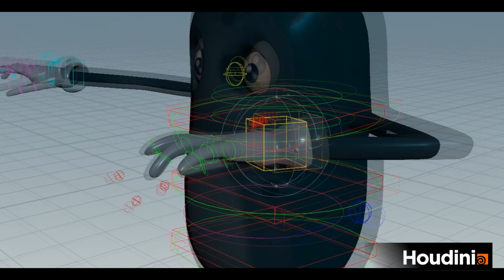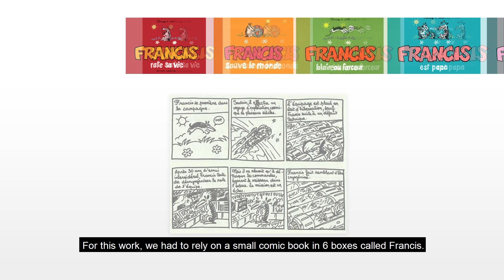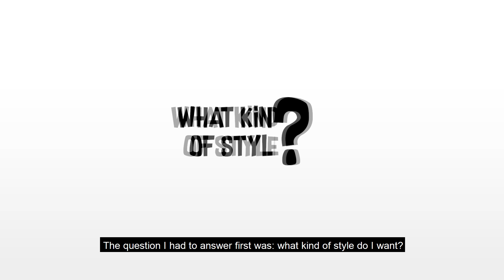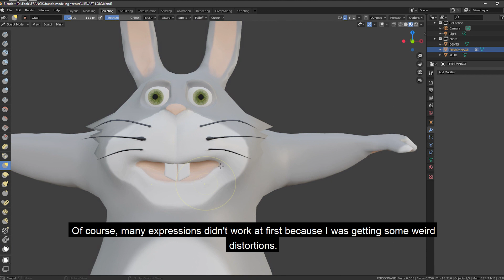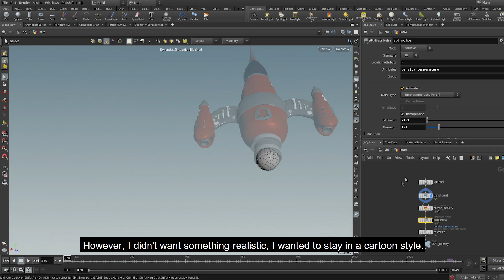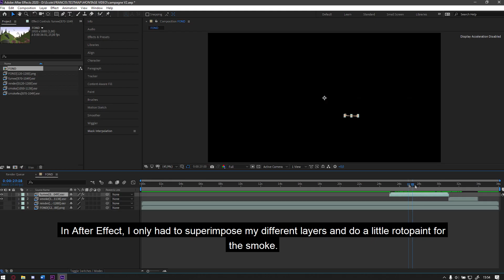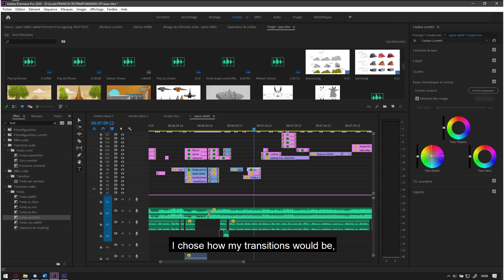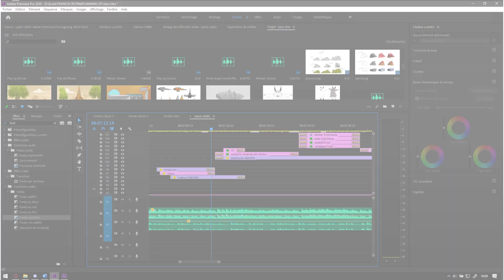Résumé des réalisations de la deuxième année en animation 3D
Divers extraits du jury de juin des première années.L'unique école de Belgique délivrant un diplôme d'Animation 3D.

1500 € pour les 3 années*

* accessible à tous les résidents européens